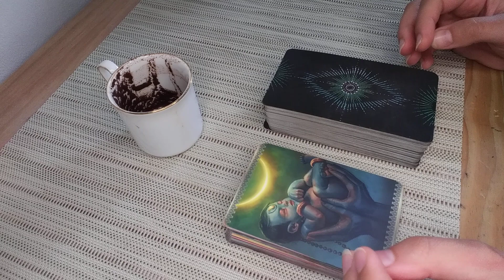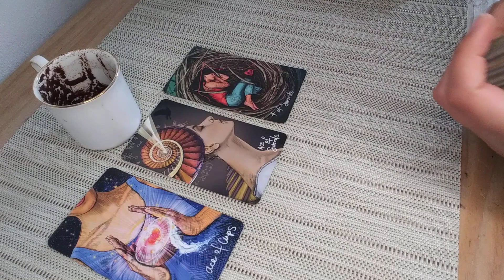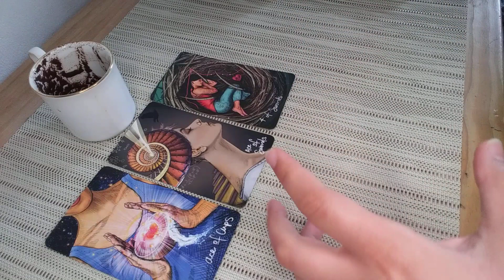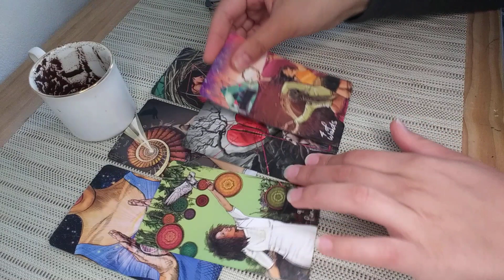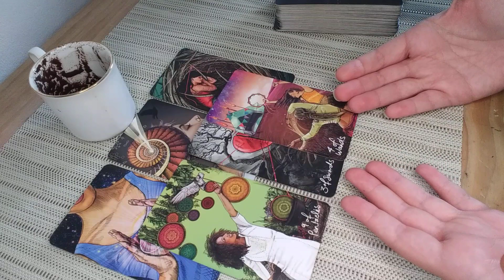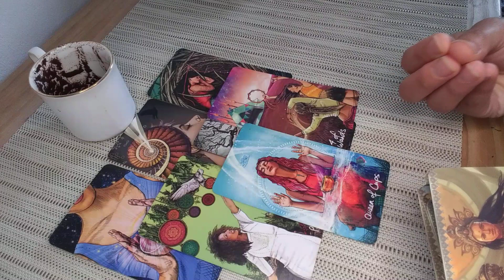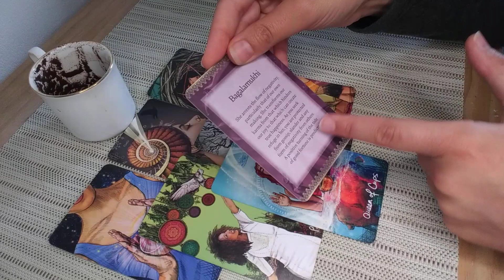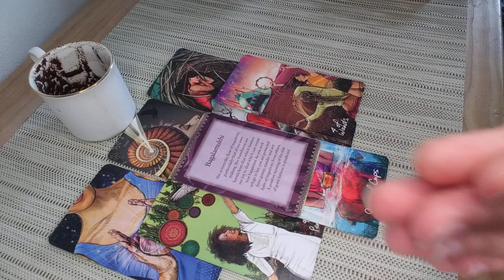GEMINI♊These Revelations Brings The Biggest Transformations of Your Life! SEPTEMBER 2022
Hello Gemini! I welcome and appreciate all likes, shares and subscribes! 💖